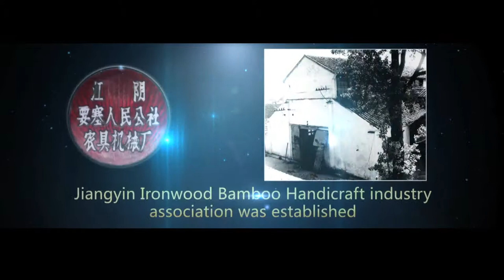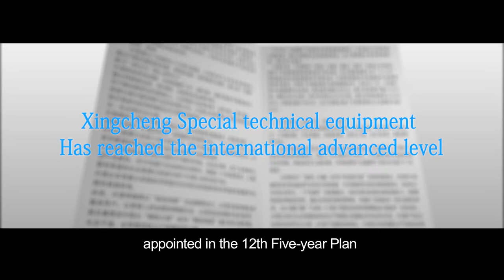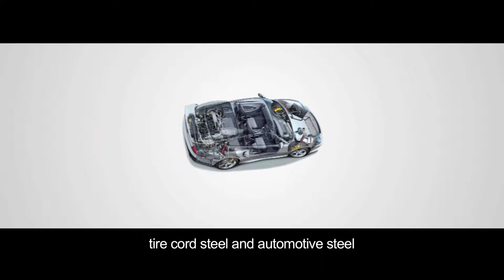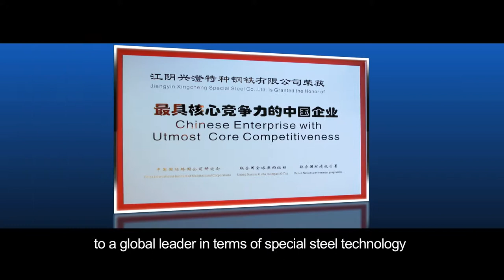Jiangyin Xingcheng Special Steel Works Co. Ltd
Jiangyin Xingcheng Special Steel is one of the most advanced steel mills in China, producing hot rolled steel bars and plates, aplicable mostly in automotive, wind power and oil and gas industries.